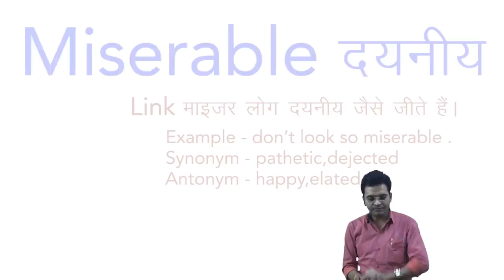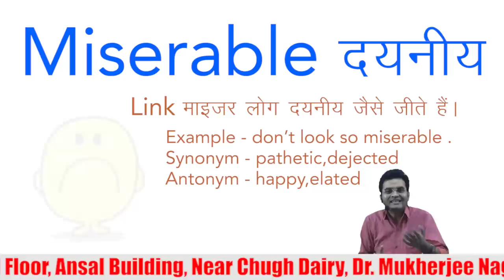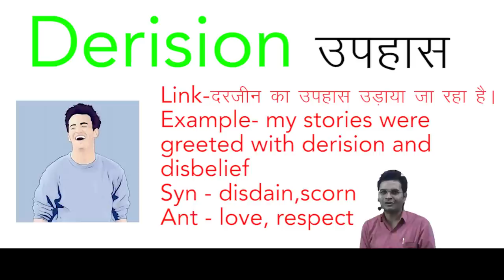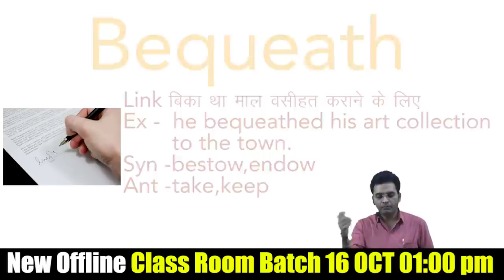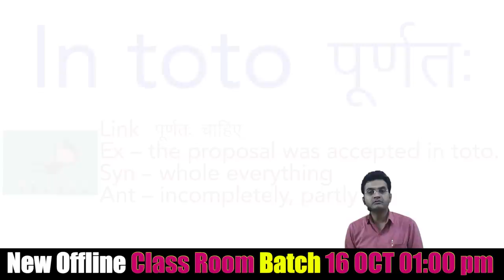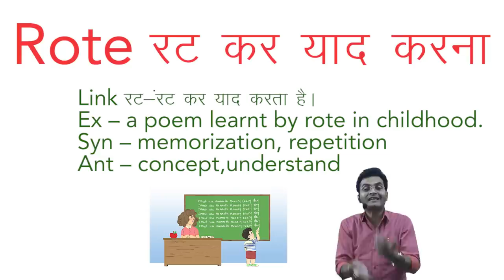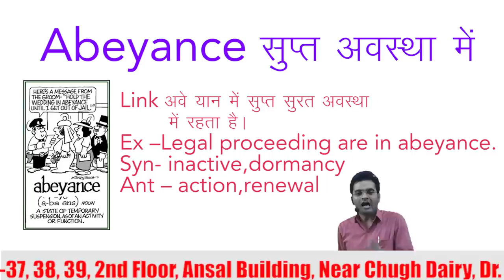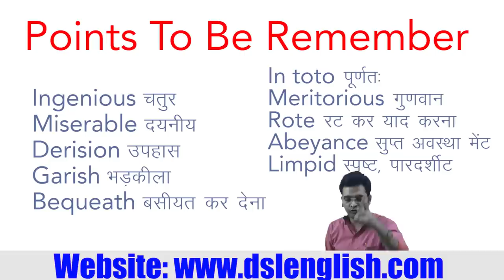अब खेल खेल में Vocabulary सीखें | Tricky Vocabulary By Dharmendra sir | DSL English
In this video, we will discuss Now Learn Vocabulary in the easiest way with tips&tricks.

• English Grammar
• Objective English
• English Translation
• Doubt Class